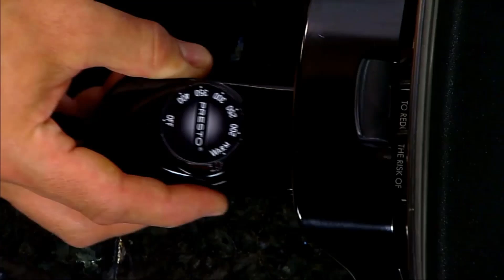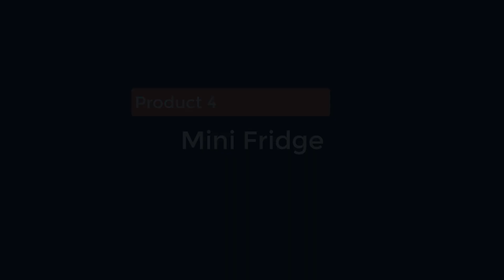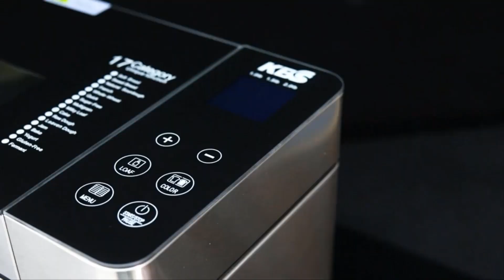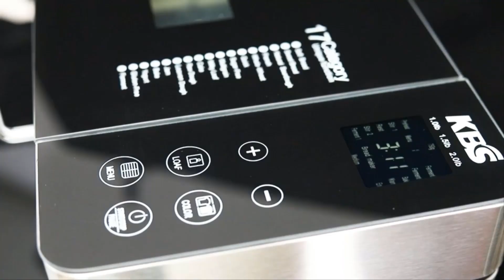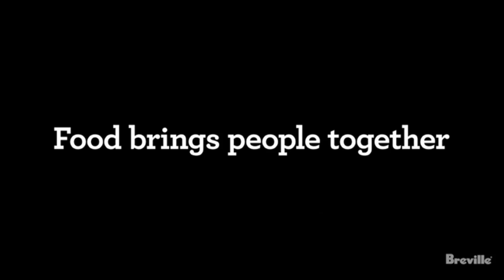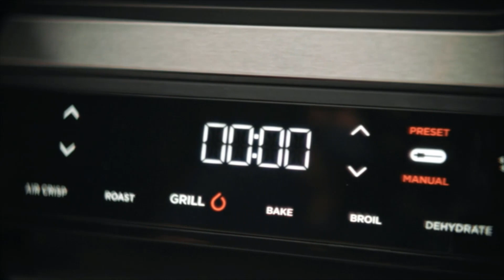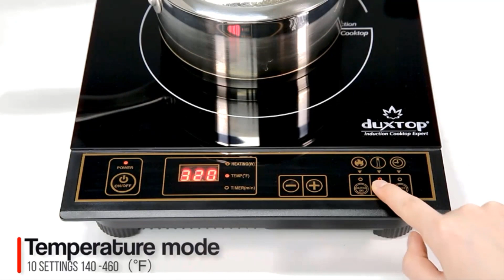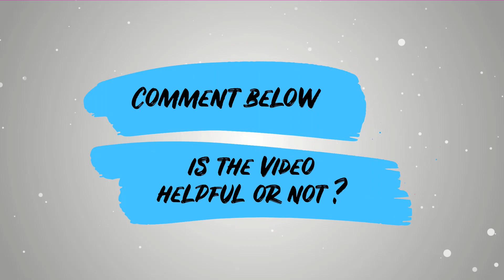10 New Latest Kitchen Gadgets On Amazon | Smart Kitchen Gadgets 2021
If you want to enrich your experiences with the best kitchen gadgets/utensils/appliances, you can watch this video “10 New Latest Kitchen Gadgets On Amazon | Smart Kitchen Gadgets 2021”.

I am sure, this video will help you to find your desired ones to make your kitchen life easier and more comfortable.

Product links:

01.Glass Containers

02.Electric Foldaway Skillet

03.Magic Bullet Blender

04.Mini Fridge

05.Bread Maker

06.Electric Kettle

07.Indoor Grill

08.Induction Cooktop

09.Mini Donut Maker

10.Electric Round Griddle

This channel is all about the best kitchen gadgets review. You will find here the best kitchen gadgets on amazon. As you know the amazon kitchen gadgets are just awesome. You will find here kitchen gadgets of all ranges, especially best kitchen gadgets under 500. When the new kitchen gadgets 2021 are arrived in the market, we try to cover the latest kitchen gadgets review 2021. We not only cover the cool kitchen gadgets 2021 but also best kitchen utensils 2021. You can see the best kitchen utensils set here. The unique kitchen gadgets and best kitchen appliances will create magic in your home. As well as amazon smart kitchen appliances, especially best small kitchen appliances for your home and restaurant is the key to your comfort cooking.